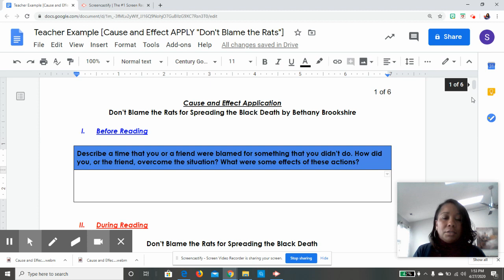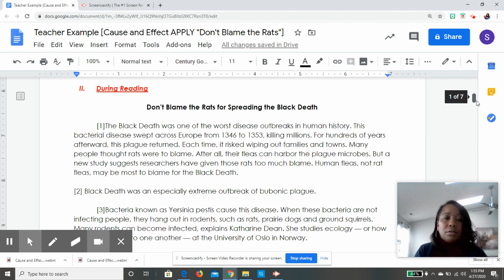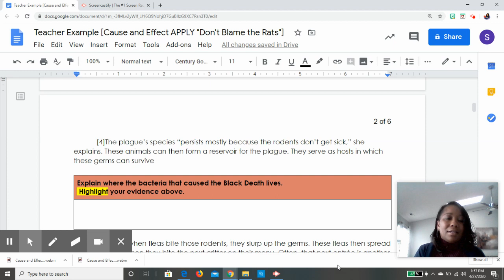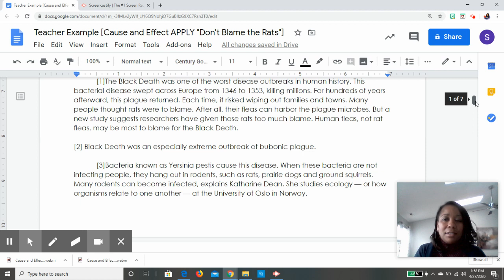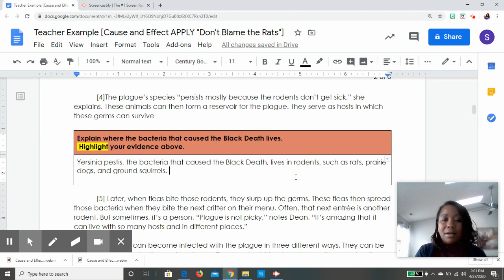Cause and Effect: *Teacher Example [Don't Blame the Rats...]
Using the article "Don't Blame the Rats for Spreading the Black Death" by Bethany Brookshire, this video provides an example of identifying cause and effect relationships in text.